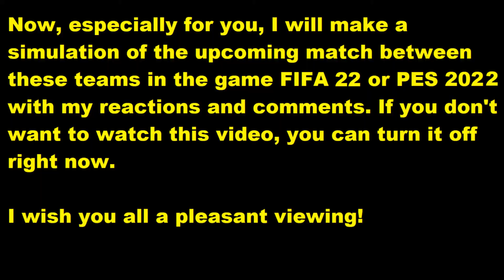Wolfsberger AC - Red Bull Salzburg FIFA 22 My reactions and comments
This video will play Wolfsberger AC - Red Bull Salzburg reactions